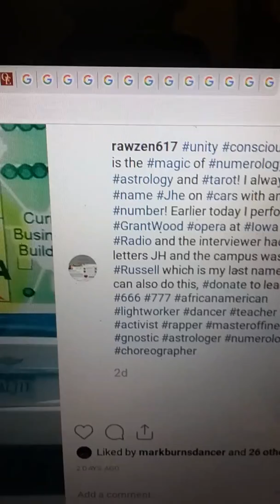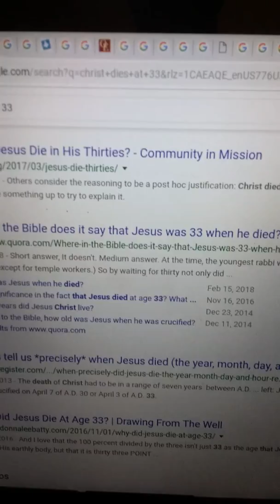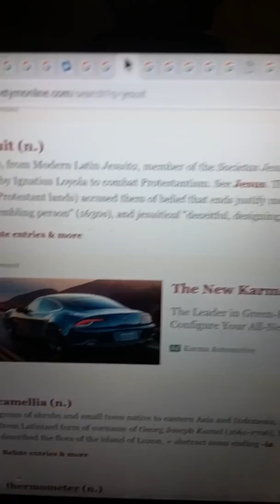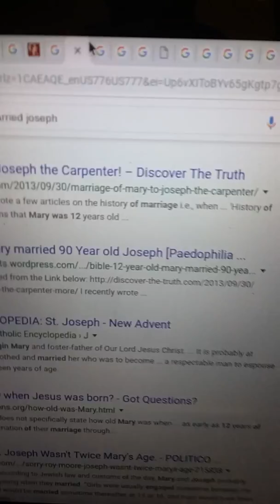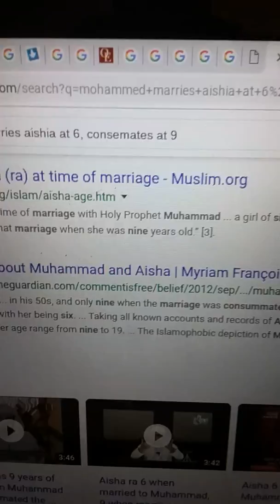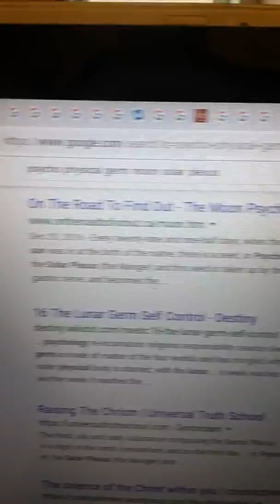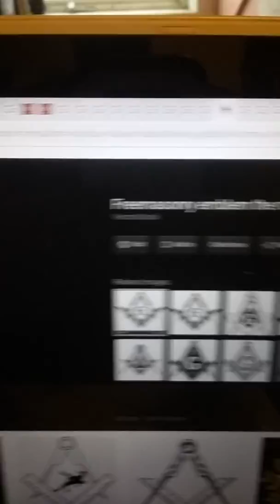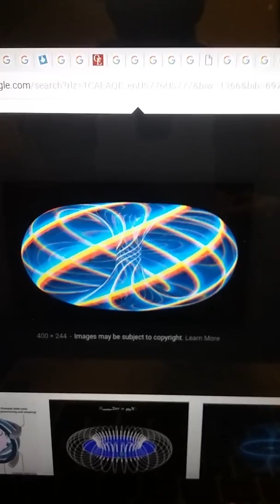AWAKENED TEACHER SHOWS THE MAGIC OF ASTROLOGY TO DECODE ILLUMINATI FREEMASONRY AND RELIGION